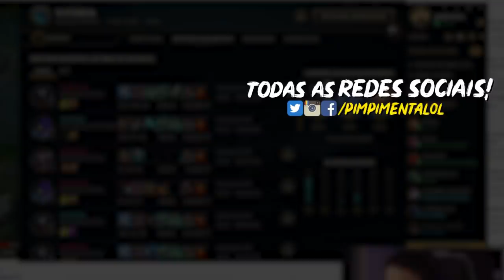PODE FICAR FORTE QUE O PAI TÁ DE SHACO